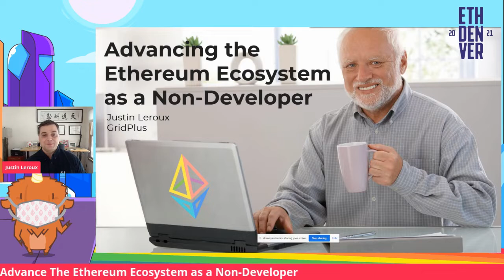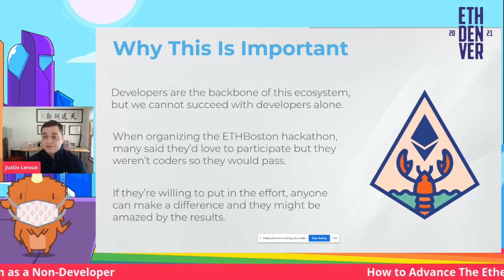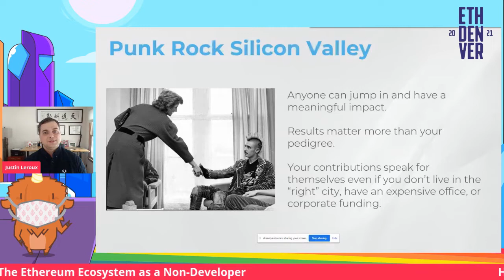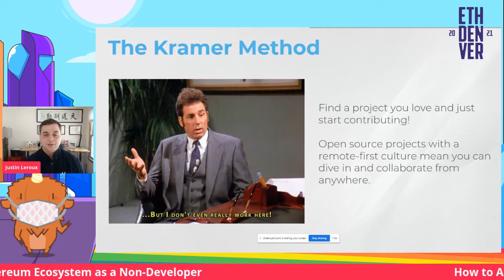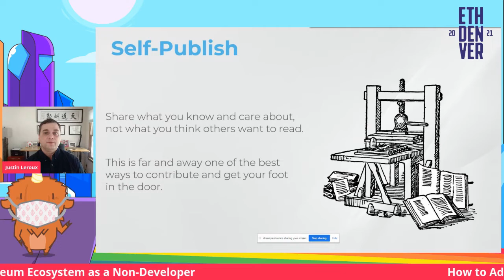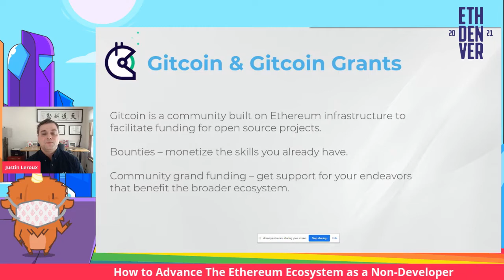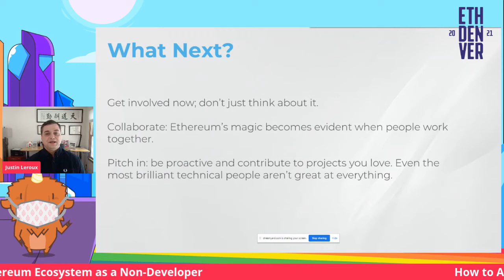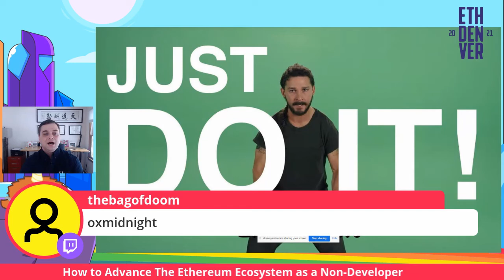How to Advance The Ethereum Ecosystem as a Non-Developer - Justin Leroux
Speaker: Justin Leroux, Grid+

This talk was recorded Tuesday, February 9, 2021.

👋 CONNECT
ETHDenver Twitter

📖 READ
ETHDenver News on Medium